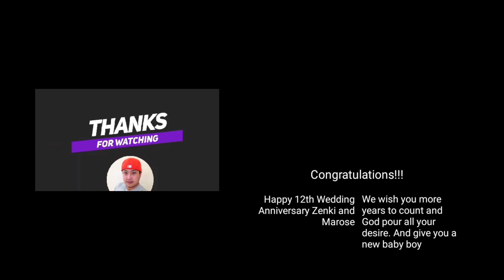SIMPLENG MUKBHANG NI THOLITS